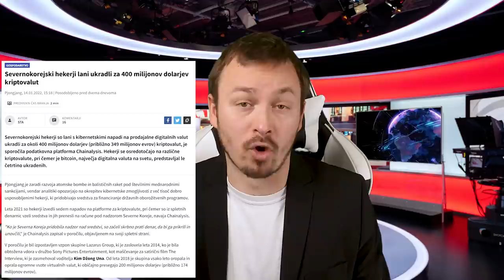Normini nasveti | Kratke Novice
Bitcoin: 3NimozmJARioLC8qqcyh6Sw3Z8XyHZSevP
Bitcoin cash: qq9e5thm5q0j0yt2u7hafrzuha945cq2z5a504mhh5
Ethereum: 0xE514EA6c3E2F598D4201cE0d25fea057E6a0752e
Monero: 488dWvuNdUxJtbTknGEKQVerBYg8HGQBSFnNg7qCqToe2k7B9R4bhRUibJH4vaqwVm9DitQDiDx7FYSqAxuUpD8KMK9CuPL